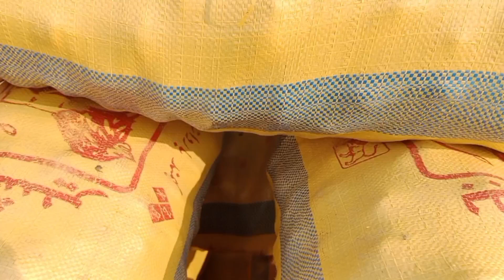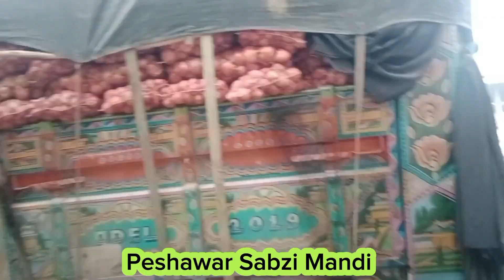Peshawar Sabzi Mandi Rates Today For Potato, And Onion!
Peshawar Sabzi Mandi rates today|Potato rate today|tomato rate today|onion rate today|@klliaqat

Assalam Alaikum my name is Saifullah I am providing information on daily basis from Peshawar vegetable market please subscribe my channel facebook and youtube and also press bell icon like share : Peshawar sabzi mandi with Saifullah@SaifullahPSM

peshawar sabzi mandi rates today
peshawar sabzi mandi with saifullah
potato price
tomato rate
tomato rate today
tomato market
tomato price
onion price
today potato rate
 aloo ka rate aj ka
karachi sabzi mandi rates today
peshawar mandi
peshawar mandi 2023
sabzi mandi lahore
onion market today
today potato rate
potato price today
 today potato price in india
muzika potato rate